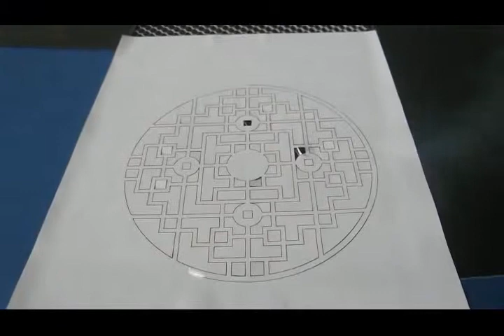CO2 Galvo Laser Cutting Paper